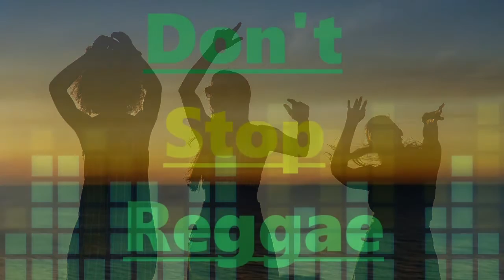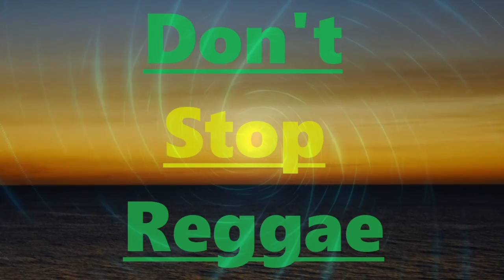Don't Stop Reggae - DJ Simply Nice 2022 Reggae Music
Peace, love, music and respect!! ✌️ ❤️ 🎵